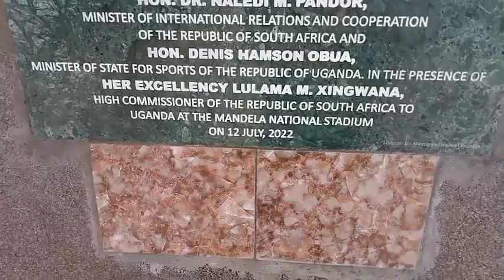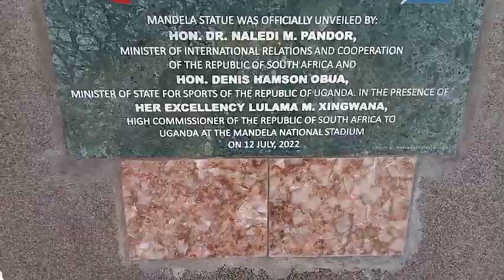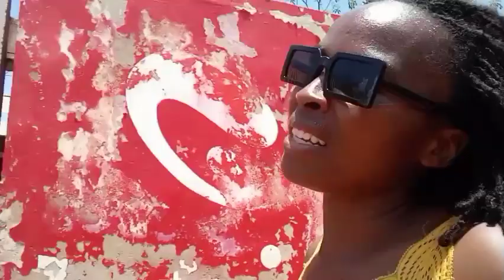THE NEW LOOK OF NAMBOLE STADIUM 🏟️🇺🇬